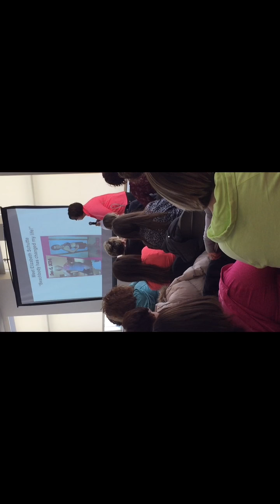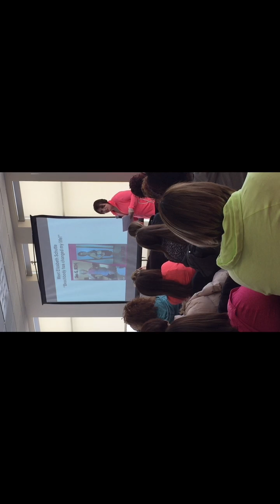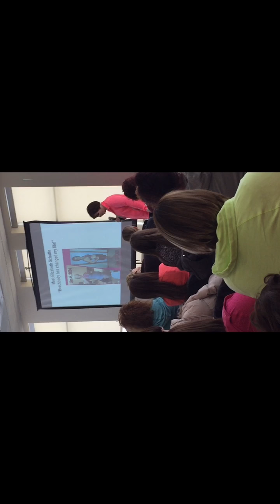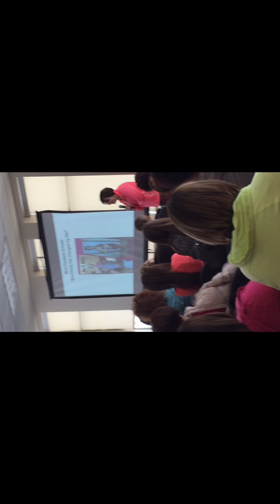Elizabeth's story- more than just a T25 transformation!